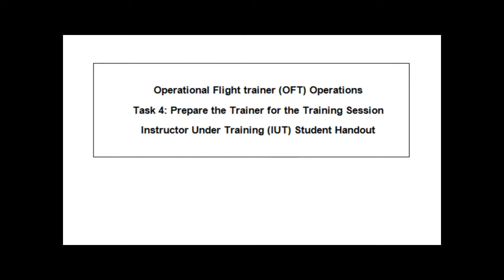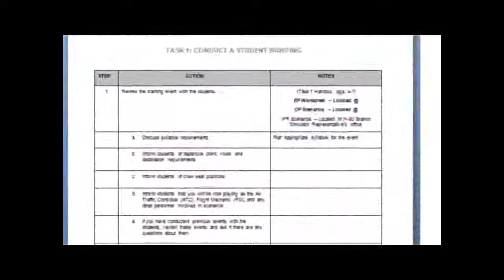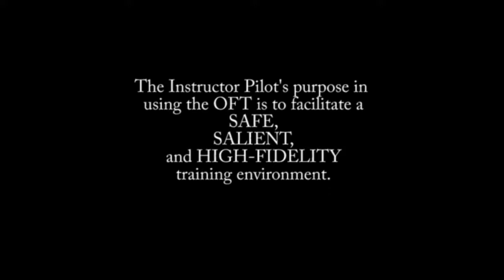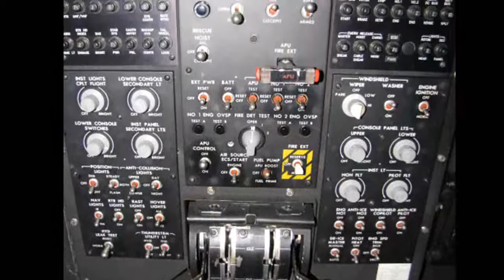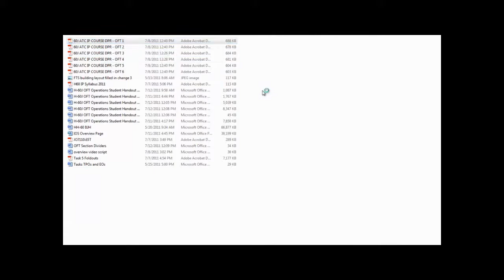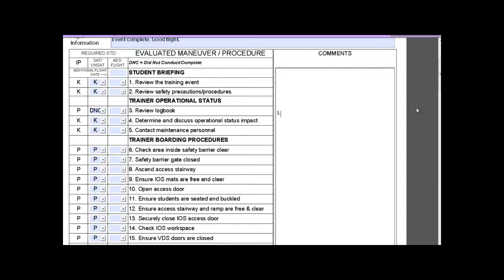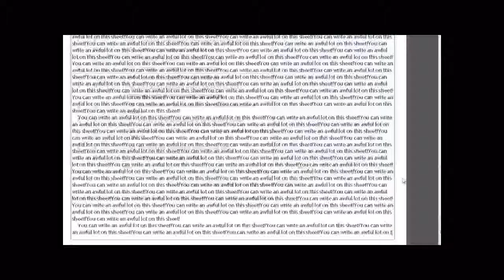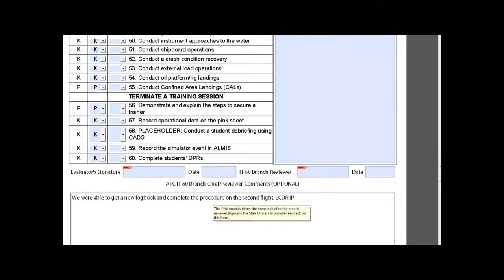Coast Guard H60J Operational Flight Trainer Instructor Pilot Course OVERVIEW Video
After conducting a Job Task Analysis in order to determine the tasks involved for Instructors Under Training to become Instructor Pilots (specifically in regards to operating the MH-60J Operational Flight Trainer, or OFT) I designed and developed instruction regarding how to use the OFT to facilitate a simulated environment and accomplish learning objectives. I shot all of the photos and clips I used to make this video. I wrote the script, and I narrated this video.

I also made the form showcased in the video. It was my first attempt to create digital forms for this audience.

First and foremost, I need to thank Al Martinez, whose Job Task Analysis of the MH-65D OFT laid the foundation for my own JTA. The major tasks listed in this presentation were those he identified during his analysis. I simply confirmed the major performance objectives were the same for the 60J OFT (which also promotes learning transfer) and identified the subtasks specific to this simulator. Many thanks to LT Bart Philpot for being such a fantastic Instructor Pilot. I would be remiss if I did not also thank LT Andy Barrow and Don Potter (the first student and the first instructor for the course). I also want to thank Phil Floyd, who showed me where to get the music I used in this video